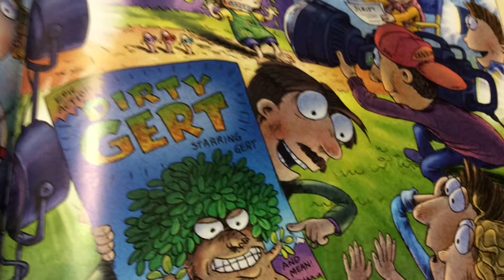Dirty Gert Book Trailer 2